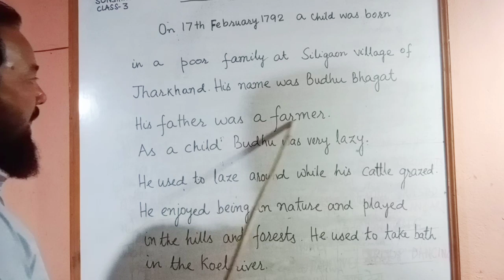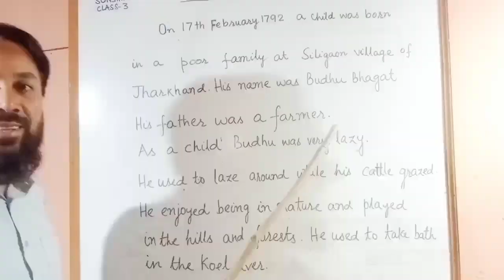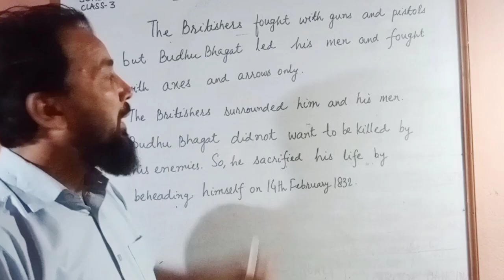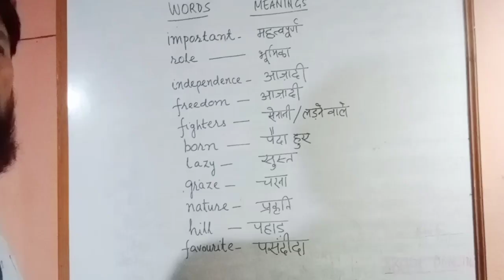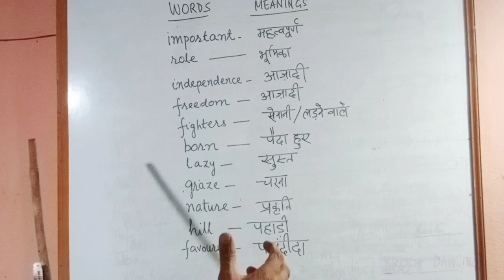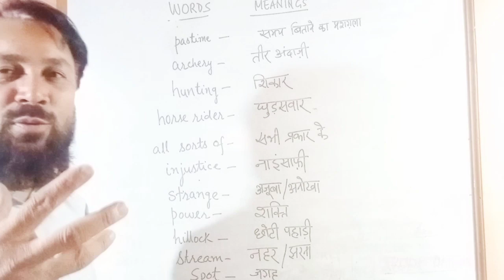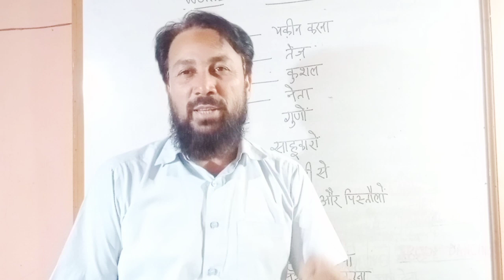CLASS 3 JCERT SUNSHINE UNIT 6 VEER BUDHU BHAGAT EXPLANATION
UNIT 6
OUR LEGENDS
VEER BUDHU BHAGAT
SUNSHINE
A TEXTBOOK FOR CLASS 3
JCERT JHARKHAND